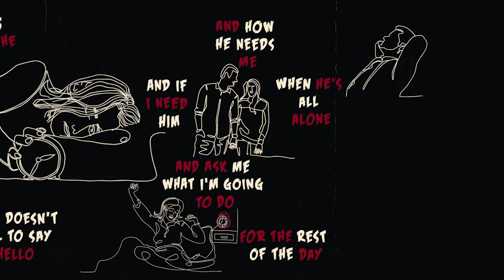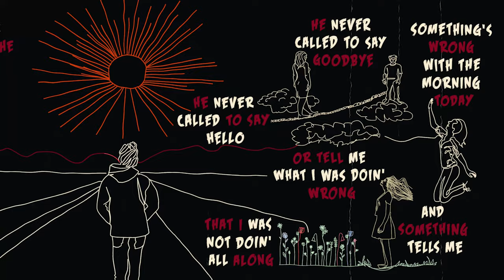Margo Guryan Something's Wrong With The Morning [Sketch Lyric Video]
SOMETHING'S WRONG WITH THE MORNING

Words and Music by Margo Guryan

If he doesn't call to say hello
And ask me what I'm going to do
For the rest of the day
And if I need him
And how he needs me
When he's all alone
And how something's wrong with the morning
When he doesn't phone to say he loves me

He never called to say hello
He never called to say goodbye
Or tell me what I was doin' wrong
That I was not doin' all along
And something tells me
Something's wrong with the morning today